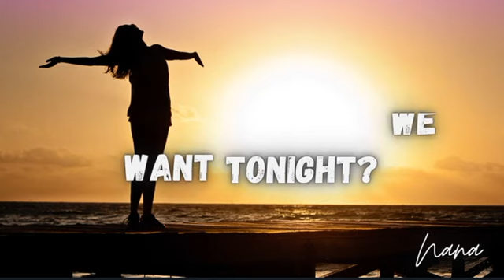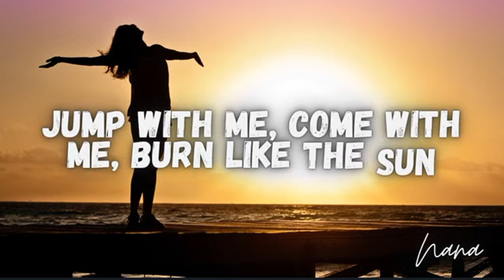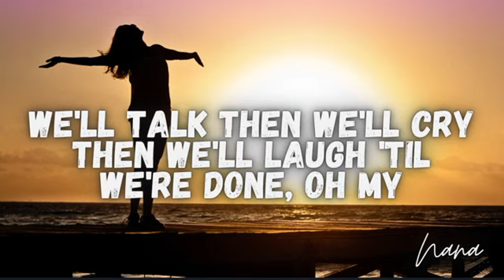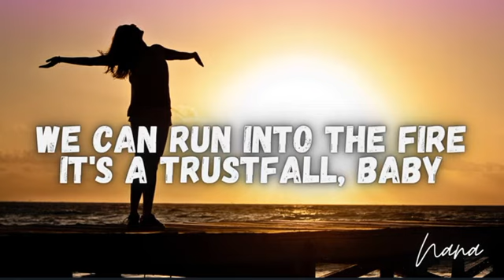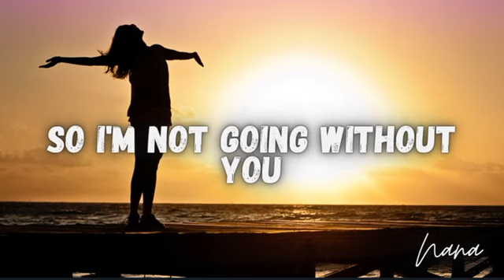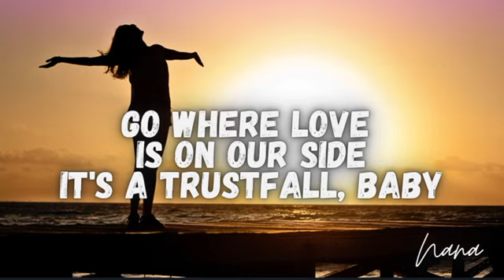P!NK - TRUSTFALL ( LYRICS )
PINK TRUSTFALL (LYRICS)
pink trustfall

Trustfall, baby
It's a trustfall, baby

Yeah it's a trustfall, baby

I fell so far till I found you